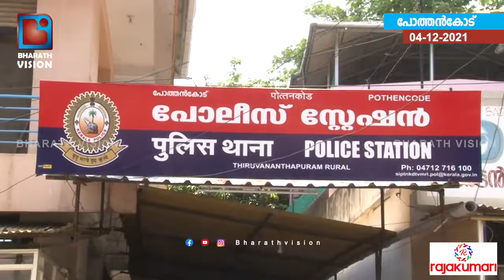കെ.എസ്.ആർ.ടി.സി ബസ് സ്റ്റാൻഡിന് സമീപം അനധികൃതമായി മദ്യ വില്പന നടത്തിയ ആളെ അറസ്റ്റ് ചെയ്തു...